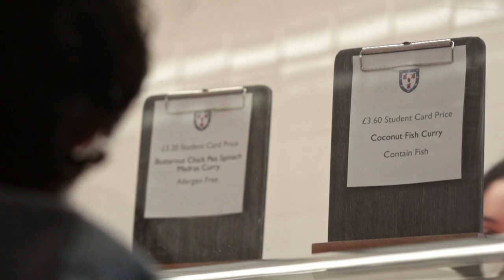Catering Services at Homerton